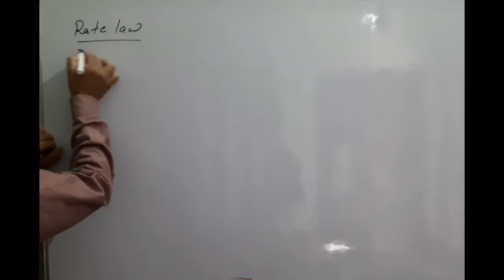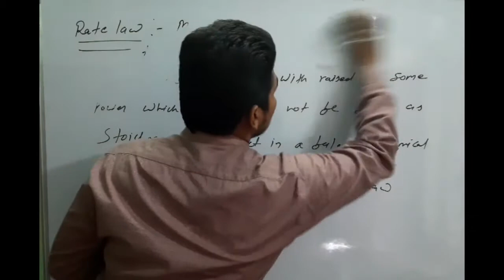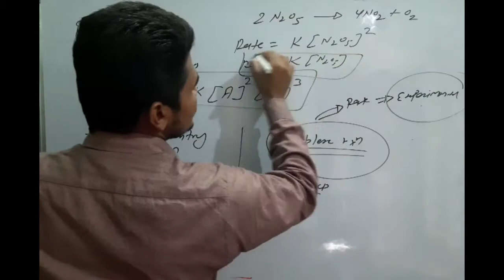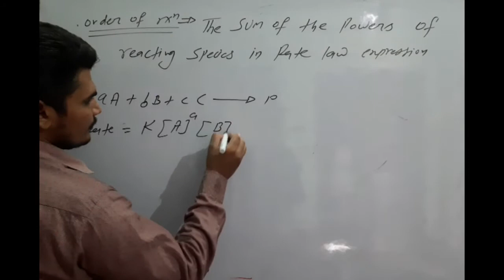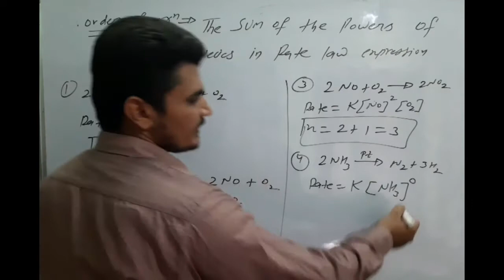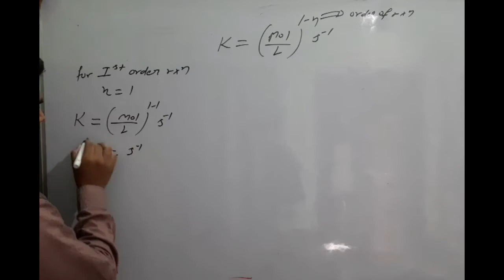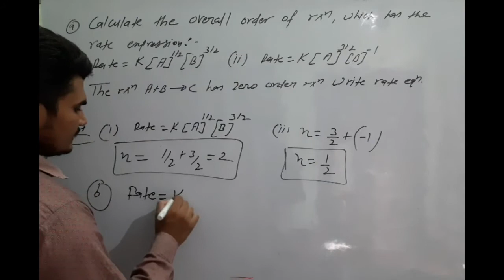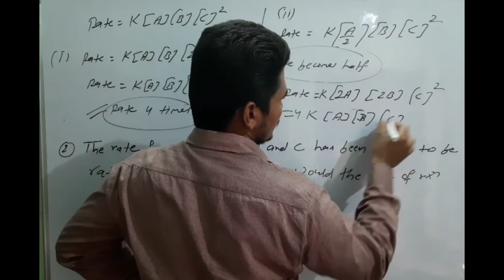Rate law || order of reaction || NEET || IIT || CLASS 12T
hlo students in this class we are going to discuss on chemical kinetics.